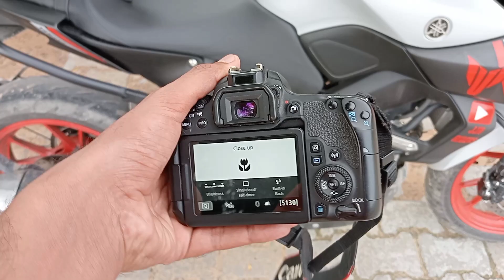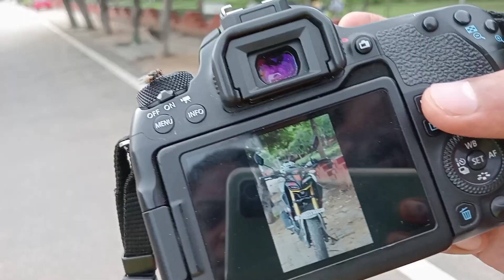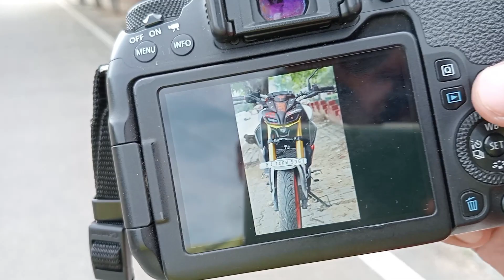Photoshoot With MT 15 V2 2022 | Motorcycle Photoshoot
Photoshoot With MT 15 V2 2022 | Motorcycle Photoshoot | Matrix Rec @JJNRiders

Apne Dost Ko Follow Karna na bhule 🍵🤠 :-

Equipments Use for Video Banane Ke Liye 🤗 :-

CAMERA Canon 77D

2nd Camera DJI OSMO POCKET

Action Cam SJCAM AIR 4000

50MM LENS